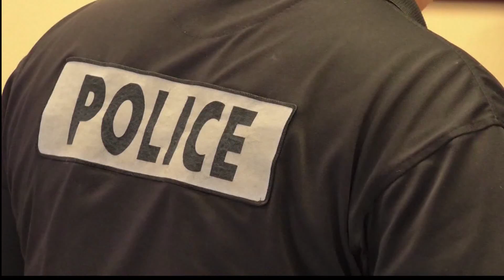Sumrall Swears In First Female Police Chief